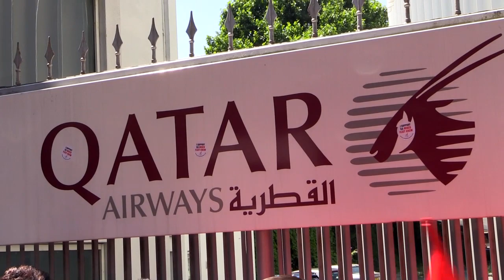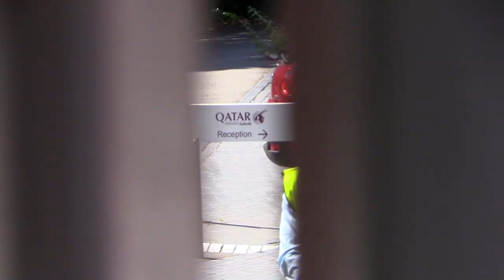BA strikers join Durham Miners Gala and London Pride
After rejecting the latest pay deal from British Airways, British Airways mixed fleet cabin crew are taking 16 consecutive days of strike action - with another two weeks following on quickly, making a total of 30 strike days in 32 days. More and more crew are joining the union, UNITE, to come out on strike in disgust at a deal which would have imposed sanctions on staff who'd taken strike action previously - withdrawal of staff travel discounts and, most importantly, withdrawal of bonusses which may well take the staff below a living wage. This is blacklisting - an illegal activity. And now, BA are "wetleasing" planes and crew from Qatar Airways to cover the planes grounded by the rapidly strengthening strike - a company and a country with an appalling record on workers rights and human rights. Compare that disgusting behaviour with the pride shown by striking cabin crew at the Durham Miner's Gala and London Pride in this film.